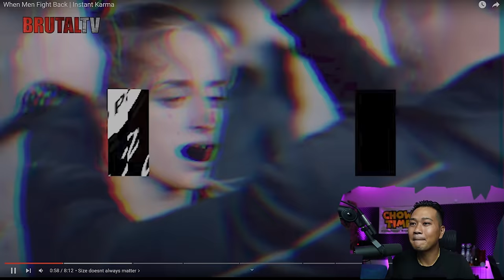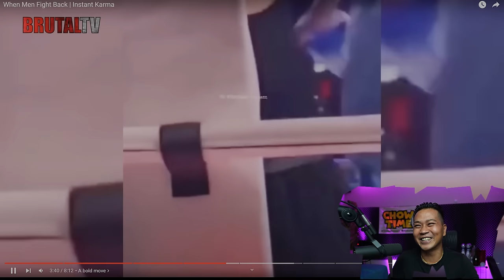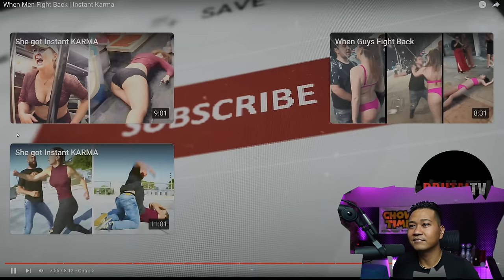DELUSION CANNOT DEFEAT BIOLOGY...When Men Fight Back | Instant Karma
Channel :         @Brutal_TV